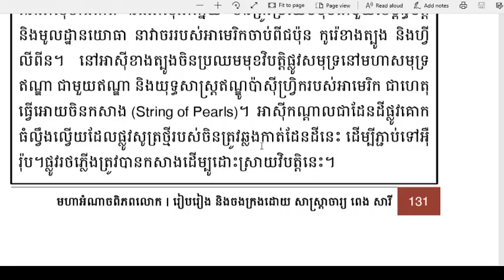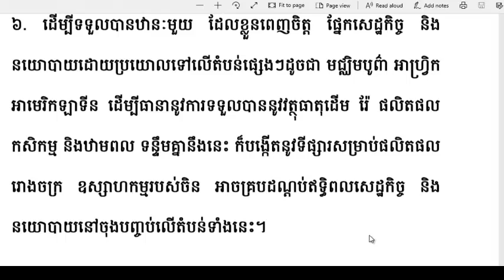ភូមិសាស្ត្រនយោបាយចិន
ភូមិសាស្ត្រនយោបាយចិន , កម្មវត្ថុទាំង៦នៃនយោបាយសេដ្ឋកិច្ចរបស់ចិន